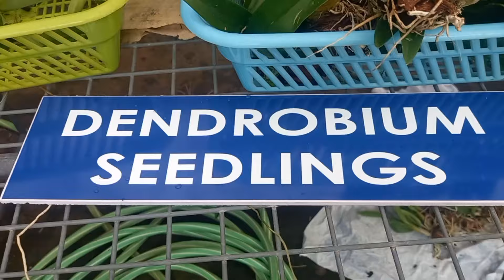Irinjalakuda orchid | Anna orchid Irinjalakuda